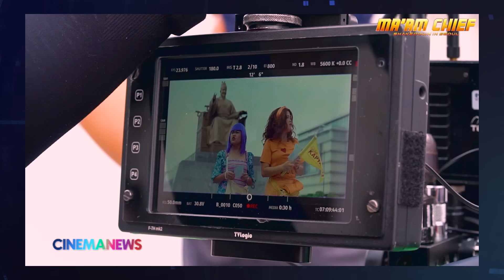CinemaNews FULL INTERVIEW with MelaiCantiveros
Our Ma'am Chief!! 👏

CinemaNews, hosted by BiancaGonzalez, every Friday, at 9PM on CinemaOne. With replays every Saturday at 2PM, and Sunday at 1AM and 10AM.